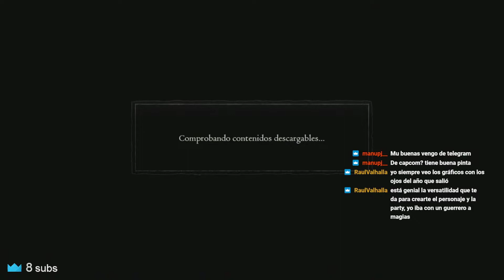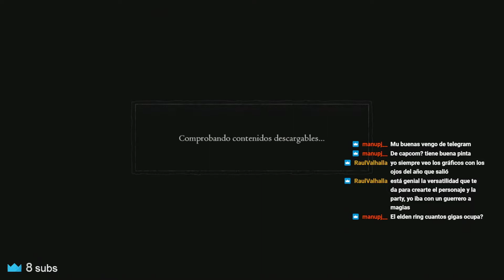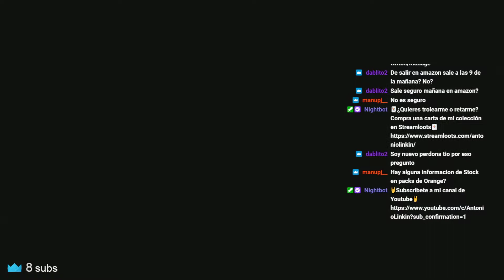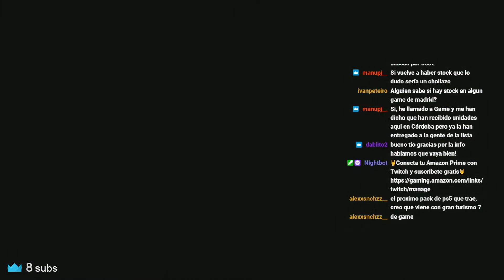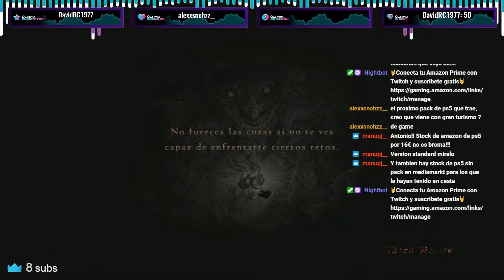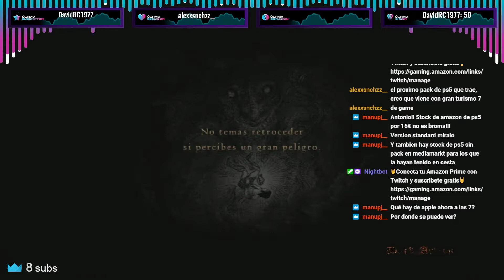⚔️ Dragon´s Dogma Dark Arisen Gameplay Español PS3 | ¿El ELDEN RING de la época? Bueeeno.. -.- ⚔️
🟣 Mi PC Gaming 2021 🟣
✔️Ryzen 5 3600:
✔️Gigabyte B550 DS3H:
✔️Corsair DDR4 LPX 3200Mhz 2x8GB:
✔️WD SSD 850 1TB:
✔️Disipador SSD:
✔️EVGA RTX 3060 12GB:
✔️Nox URANO 750W:
✔️Nfortec Krater Mini:
✔️Bridas PC:
✔️Organizador Cables:
⭐⭐⭐⭐⭐ Regalos de Amazon para ti ⭐⭐⭐⭐⭐
✔️30 dias gratis de Amazon Prime: